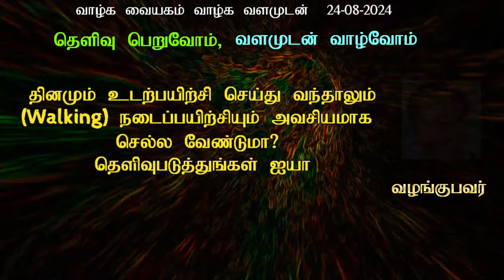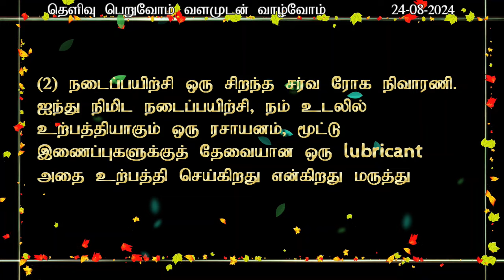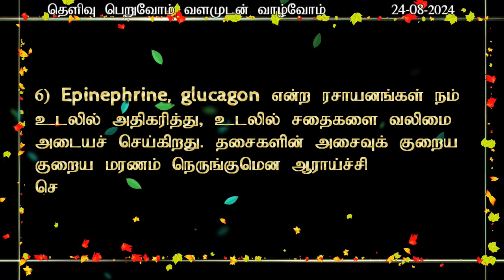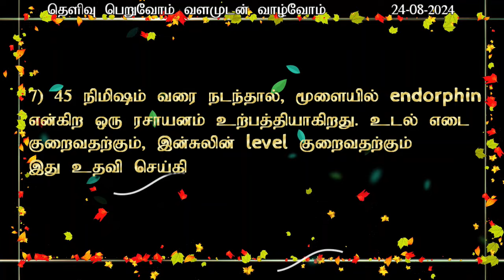தினமும் உடற்பயிற்சி செய்து வந்தாலும் Walking நடைப்பயிற்சியும் அவசியமாக செல்ல வேண்டுமா?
தினமும் உடற்பயிற்சி செய்து வந்தாலும் Walking நடைப்பயிற்சியும் அவசியமாக செல்ல வேண்டுமா?? @SKYPROFMUTHU